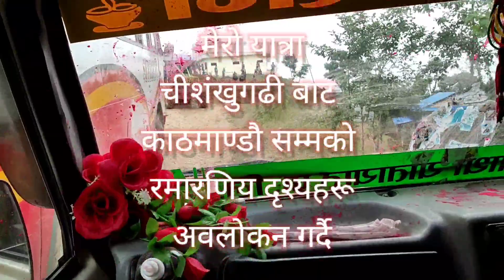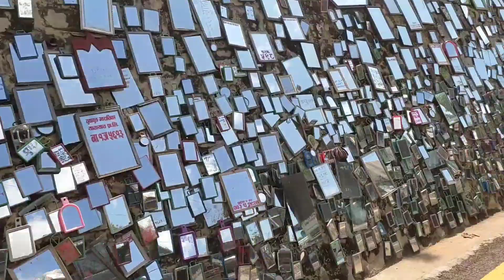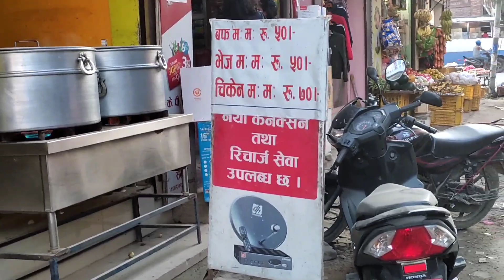ओखलढुंङ्गा खानीभन्ज्याङ्ग देखि काठमान्डौँ सम्म को सुन्दर दृष्य chisashankhugadhi to ktm best vlog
नमस्ते साथिहरु म मोहन तपाइहरु सबैलाई स्वागत छ  Wow time YouTube channel मा । यो च्यानलमा  नयाँ नयाँ भिडियो प्रस्तुत गर्ने गरेको छु विभिन्न  ट्रिक्स And टिप्स,  सन्देश मुलक भिडियो, स्वास्थ्य सम्बन्धी ज्ञान , विज्ञान का कुराहरु,र मोटिभेसन  साथै मनोरञ्जन का कुराहरु  नछुटाई हेर्नको लागी हाम्रो यो युट्युब च्यानल लाई subscribe गर्नु होला।
तपाईहरुले मलाई सामाजिक संजाल मार्फत flow पनी गर्न सक्नुहुनेछ जस्को लागि तल link राखेको छु।

Amidst - Drive

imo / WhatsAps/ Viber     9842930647